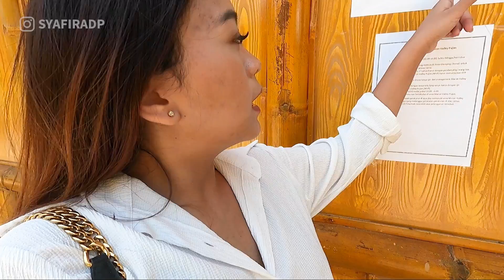MARON VALEY BATU | GLAMPING ESTETIK 1 JAM DARI SURABAYA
Hiddengems di batu malang nih guys, Hotel ala glamping yang viewnya cakepp bangett, bisa BBQ an juga di sana.
Yakin nih ga penasaran? Tonton langsung aja videonya ya